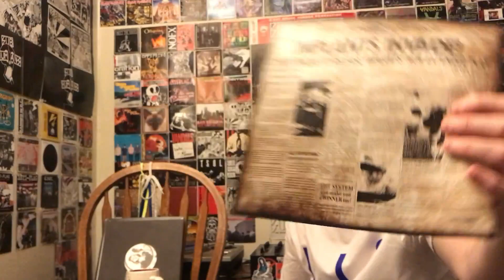Shnootz - Reaction Video (Implants - All for Nothing)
What's cracking, folks! I'm back with another reaction from the Implants The Olden Age EP (2016), and as you'll see, I have a bit more info on the band this time (which I was spurred to look up after a comment from Paulie last time). So join me as we listen to a cool tune some great guitar-work in which the meaning came across pretty clearly even before I confirmed it by reading through the lyrics. Cheers, and shout-out to Paulie as always!

Also I run a Patreon featuring extra content of different types, so anyone interested in supporting what we do here on YouTube and getting early-access to video-watchalongs and reactions blocked on YouTube, as well as behind-the-scenes videos, video-reactions, and blooper-reels from my videos, can go